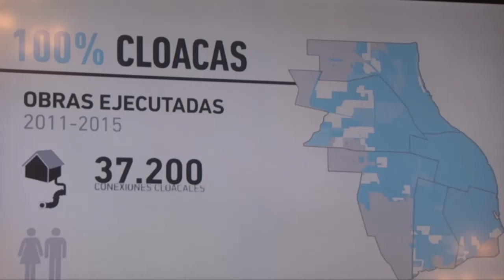Presentación Plan de cloacas